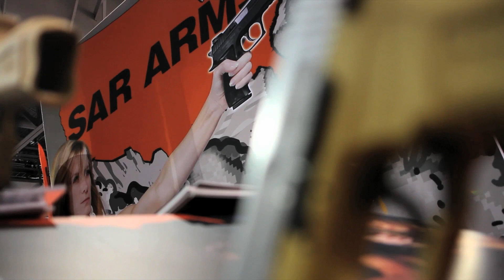SARSILMAZ / SAR ARMS USA ST9 and SAR-PA Shotgun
SARSILMAZ/SAR ARMS USA presents the ST9 semi-automatic pistol and the SAR-PA (pump-action) Shotgun with Guns & Tactics at SHOT Show 2012.

SAR ARMS is a member of SAR ARMS International (SARSILMAZ) firearms group, which is one of the largest firearm manufacturers in the world. SAR ARMS products have been on the the world market for over 125 years.

SAR ARMS International (SARSILMAZ) also owns Legendary Italian manufacturer BERNARDELLI and has shares in other small firearms companies around the world.

SAR ARMS Products are preferred by the Turkish Military, NATO's second largest military which means SAR ARMS products are BATTLE TESTED and COMBAT PROVEN.

SAR ARMS International exports to 66 countries around the world.

SAR ARMS is one of the best-kept secrets, for Small Arms Manufacturers in the world today. You can pay for a more famous name, but it will not be hard to find a better product.

SAR ARMS produces, exports and imports hunting/sporting/law enforcement/military shotguns and handguns.

SAR ARMS has s state-of-the-art manufacturing facility utilizing CAD/CAM systems and CNC technology. SAR ARMS is one the most modern Small Arms Manufacturers in the world today.

Interested in a video production like this for your product or brand?